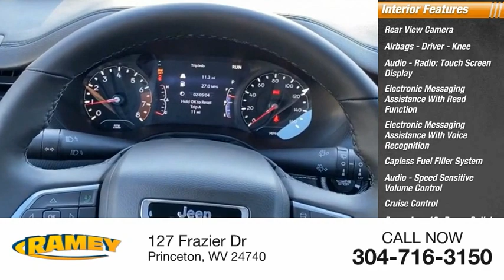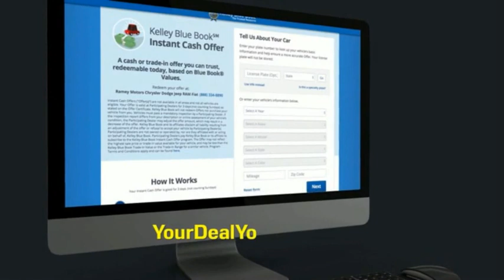2022 Jeep Compass Princeton WV 2-221543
2022 Jeep Compass Altitude

Ramey Motors
127 Frazier Dr

2022 Jeep Compass Latitude 9-Speed 948TE Automatic 2.4L I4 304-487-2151- FROM ANY OF OUR NUMBERS DIAL EXTENSION 1227 FOR THE BEST DEAL! 22/30 City/Highway MPG Price includes: $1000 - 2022 National Retail Consumer Cash (Type 1/B) 22CN1. Exp. 01/03/2023